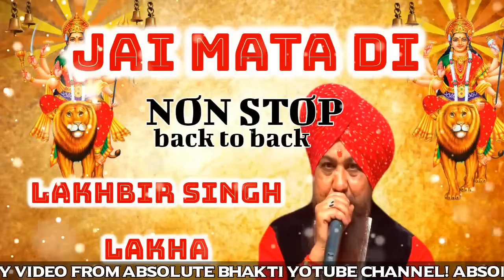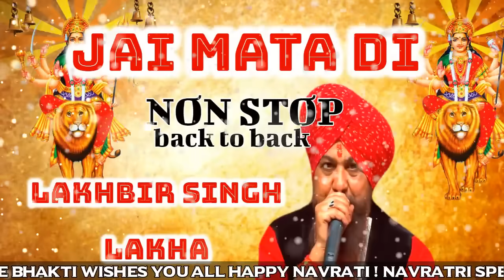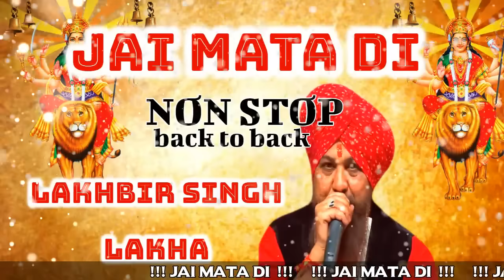Jai Mata Di Lakhbir Singh Lakha|Jaikara Sherawali Ka|Non Stop|2024 Latest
Share with “9” people and comment “Jai Mata Di”

Lakhbir Singh Lakha morning bhajan 2024. Ultimate non stop dhuni ! Just plan n enjoy HD Audio juke box.
Navratri Special Jai Mata Di Non Stop Dhun by Lakhbir Singh Lakkha.